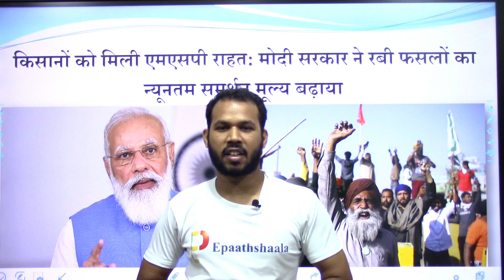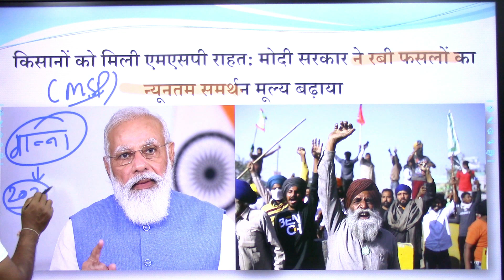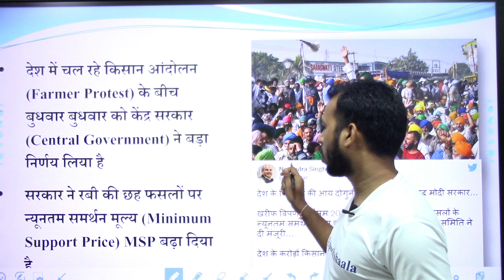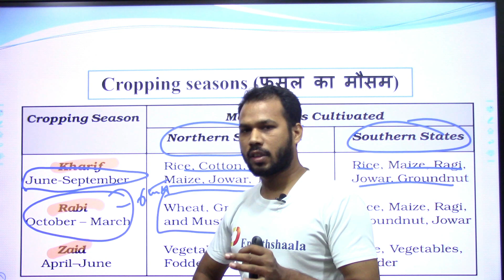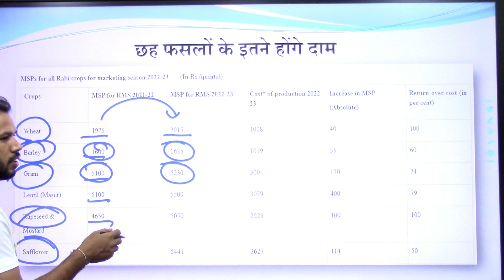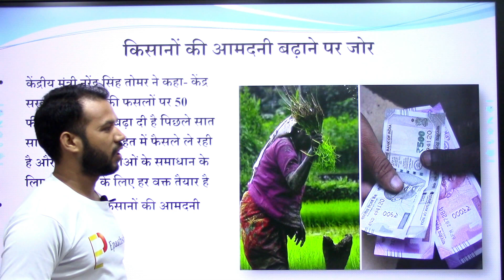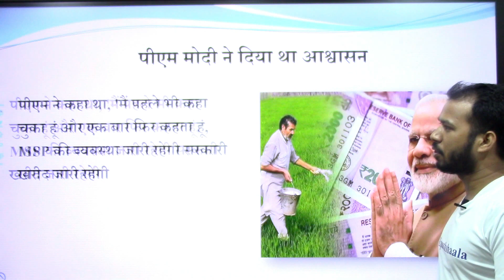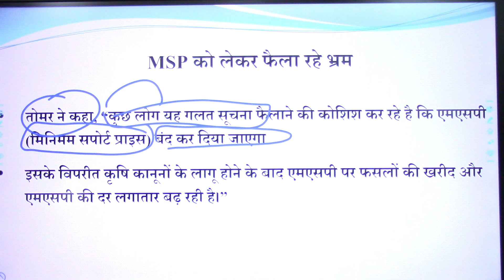What is MSP | क्यों मिली किसानों को MSP में राहत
Namaskaar Dosto, is video mein aapse What is MSP | क्यों मिली किसानों को  MSP में राहत ke bare me baat karunga. Mujhe umeed hai ki yeh video aapko pasand aayegi.

Best wishes
VIJAY KUMAR

एमएसपी साल में एक बार, वह भी ढंग से नहीं
देश में किसानों की फसल की कीमत क्या होगी, इसके लिए केंद्र सरकार न्यूनतम समर्थन मूल्य (Minimum Support Price) घोषित करती है। इसे ही आम आदमी की भाषा में एमएसपी (MSP) कहा जाता है। आमतौर पर सरकार किसी फसल के लिए साल में एक बार एमएसपी घोषित करती है। देवेंद्र शर्मा का कहना है कि उद्योग जगत को जब लगता है कि कच्चे माल की कीमत बढ़ रही है तो वह अपने प्रोडक्ट की कीमत बढ़ा देता है। लेकिन किसान क्या करे? किसानों के प्रोडक्ट की कीमत तो सरकार तय करती है।

महंगाई के अनुरूप भी नहीं बढ़ती एमएसपी
एनबीटी ऑनलाइन से बातचीत में देवेंद्र शर्मा ने कहा कि सरकार जब एमएसपी में बढ़ोतरी करती है तो वह उतना भी नहीं बढ़ती, जितनी की महंगाई की दर। औद्योगिक मजदूरों का वेतन तो महंगाई बढ़ने के हिसाब से डीए के रूप में बढ़ जाता है। लेकिन किसानों के फसल की कीमत उतनी भी नहीं बढ़ती। इससे धीरे धीरे खेती घाटे का सौदा होता जा रहा है।

क्या जान बूझ कर रखी जा रही है कम कीमत
देवेंद्र शर्मा का कहना है कि कृषि उत्पादों की कीमत सरकार जान-बूझ कर कम रखती है। ऐसा इसलिए, ताकि औद्योगिक मजदूरों को सस्ते खाद्य पदार्थ मिल सके। जब खाद्य पदार्थों की कीमत अधिक होगी, तब मजदूर अधिक मजूदरी की मांग करेंगे। ऐसे में उद्योग जगत की लागत बढ़ जाएगी। इसलिए एक साजिश के तहत सरकार कृषि उत्पादों की कीमत कम रखती है।

गांवों से होता है पलायन तो उद्योग को होता है लाभ
उनका कहना है कि जब खेती लाभकारी नहीं होगी तो लोग खेती बारी पर कम ध्यान देंगे। इससे खेत में काम करने वाले मजदूरों का पलायन होगा और वे शहरों की तरफ भागेंगे। इससे शहरों में दिहाड़ी मजदूरों की आवक बढ़ेगी और उन्हें कम मजूदरी देने पर भी पर्याप्त मजदूर मिल जाएंगे।